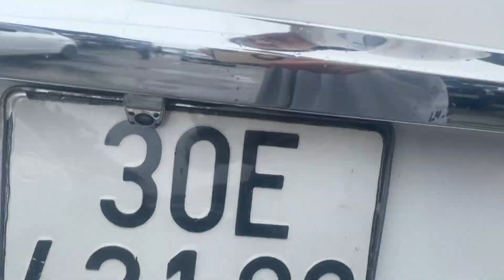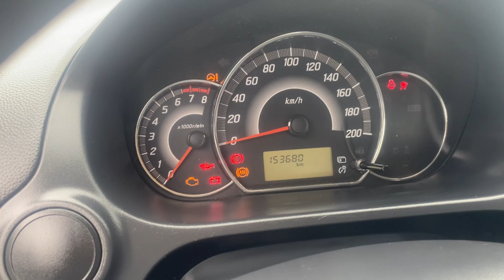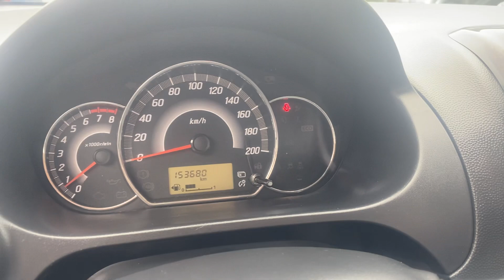Đời cao giá rẻ tiền ít thịt nhiều Atrager 2016 số sàn 1.2 nhập thái siêu tiết kiệm Lh 0906034285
Lh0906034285 để mua được các loại xe ô tô cũ đẹp cũng như giá cả và chất lượng tốt nhất . Ô Tô cũ rẻ nhất cả nước  địa chỉ chân cầu vượt Quán Toan Hải Phòng rất hân hạnh được phục vụ quý khách, niềm vui của khách hàng là động lực để chúng tôi không ngừng phát triển hơn nữa.
Ô Tô cũ rẻ nhất cả nước: hotline/zalo : 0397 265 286 / 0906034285 uy tín- chất lượng- giá thành tốt